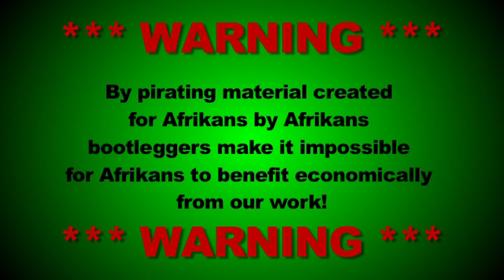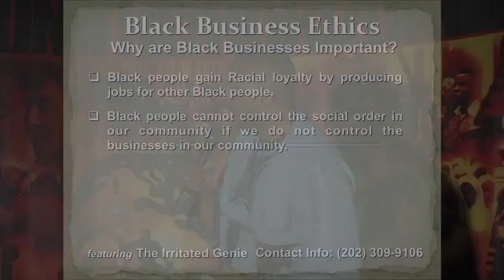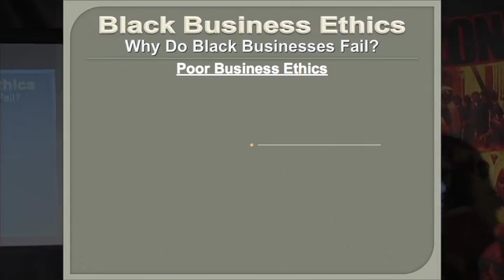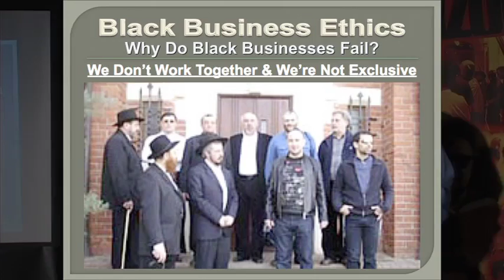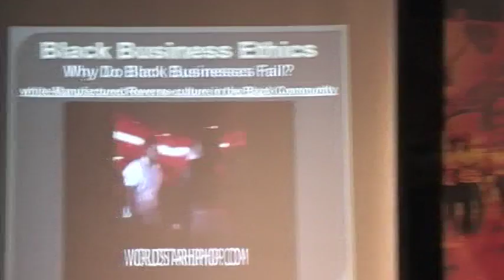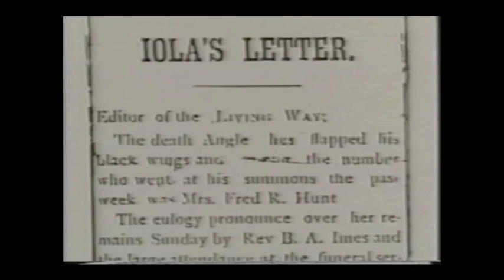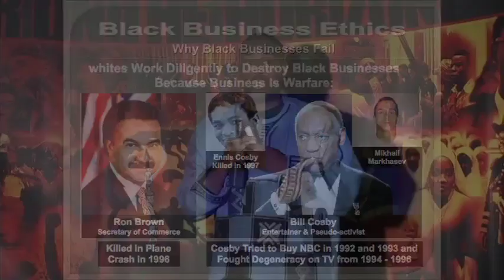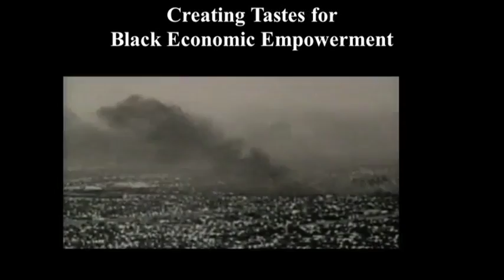Mind Your Black Business 1 Full Lecture